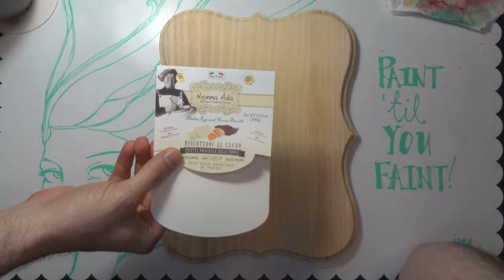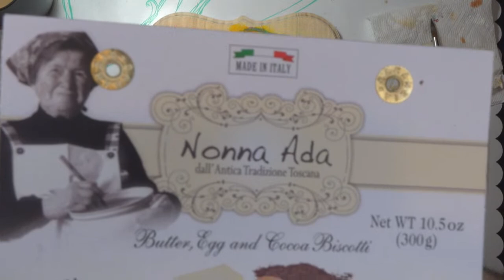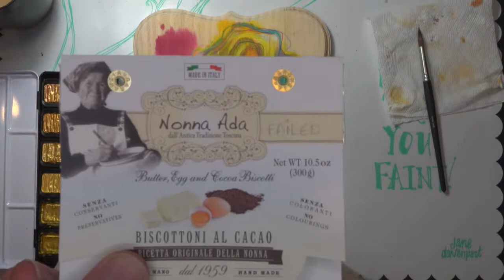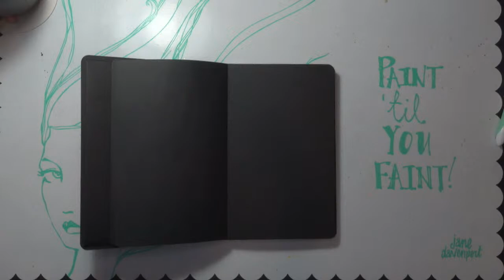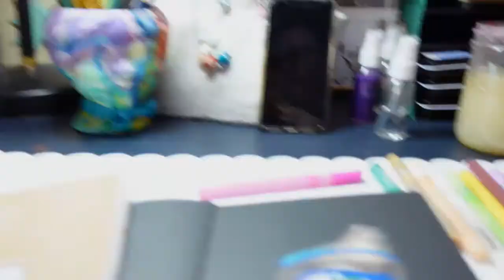Mucha Inspired | Mixed Media on Wood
Let’s hope this works! I’m inspired by Alphonse Mucha’s piece, Job, for tonight’s art adventure! I want to use my Jane Davenport INKredible Inks, watercolors and maybe some Colorsticks on some wood and finish it up with Prismacolor colored pencils. Hopefully it doesn’t take too long to dry… fingers crossed! I know it’ll bleed a bit into the wood grain but I’m okay with that… probably… LOL Tonight’s snack is Nonna Ada Butter, Egg and Cocoa Bicotti! Thanks for hanging out with us! Love you all! ^_^